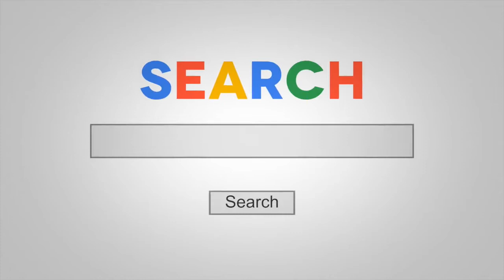5 Steps To Make $5,000 More Per Month In Your Sports Training Business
5 Steps To Make $5,000 More Per Month In Your Sports Training Business

In today's video, Coach Ben breaks down 5 steps to make $5,000 more per month in your sports training business.

Essentially, our channel is for serious coaches (in any sport) who are looking to start, grow or scale their training business.

Chat soon,
Coach Ben